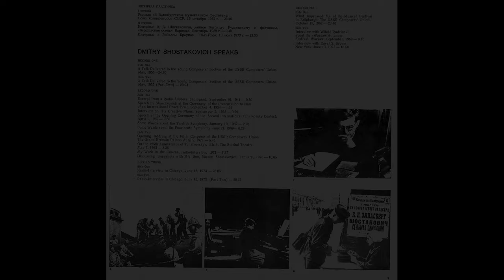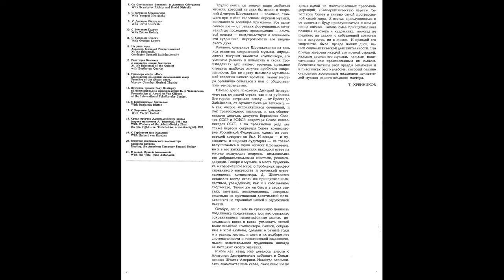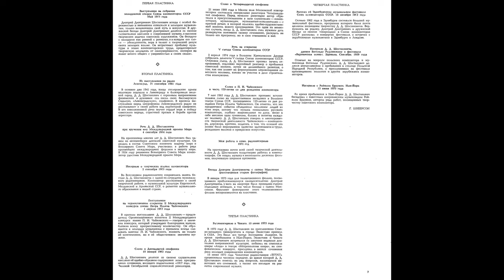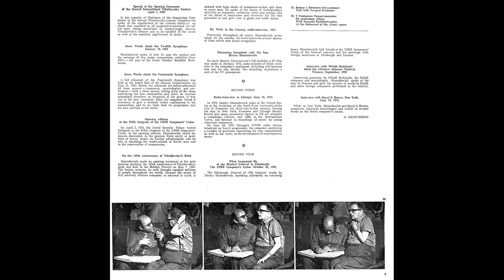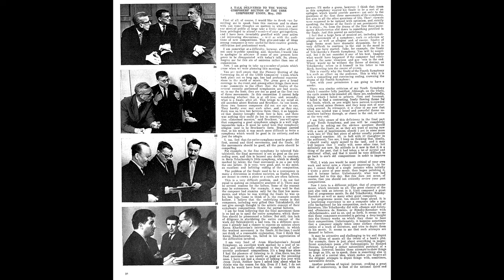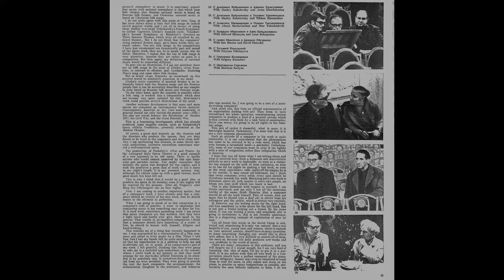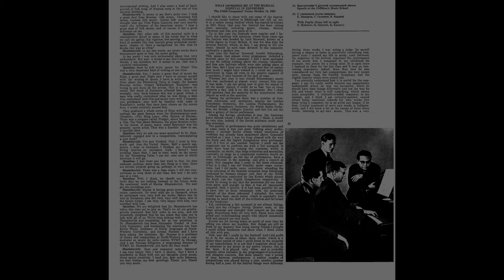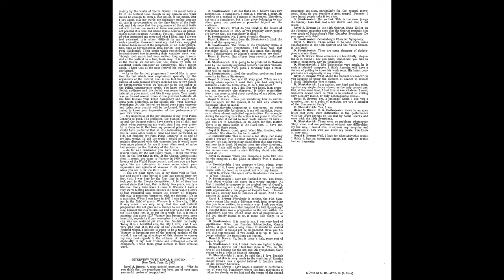Говорит Дмитрий Шостакович | Dmitri Shostakovich speaks (LPs 1979) LP n° 4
4-я пластинка

Сторона A:
0:00 Рассказ об Эдинбургском музыкальном фестивале, Союз композиторов СССР, 15 октября 1962 г. (23.40)

Сторона Б:
24:35 Интервью, данное Витольду Рудзинскому о фестивале «Варшавская осень», Варшава, сентябрь 1959 г. (9.40)
34:35 Интервью с Ройялом Брауном, Нью-Йорк, 13 июня 1973 г. (13.50)
Трудно найти на земном шаре любителя музыки, который не знал бы имени и творений Дмитрия Шостаковича - человека, ставшего при жизни классиком мировой музыки, снискавшего всеобщее признание. Все написанное им - от ранних фортепианных сочинений до последнего произведения - альтовой сонаты - свидетельствует о гениальности художника, неукротимости его творческого духа.
Влияние, оказанное Шостаковичем на весь ход развития современной музыки, определяется могучим талантом композитора, его умением уловить и воплотить в своих произведениях дух нашего времени, правдиво отразить наиболее жгучие проблемы современности. Его по праву называли музыкальной совестью нашего времени. Талант мастера органично сочетался в нём с общественным темпераментом.
Немало дорог исколесил Дмитрий Дмитриевич как по нашей стране, так и за рубежом. Его горячо встречали всюду - от Бреста до Забайкалья, от Архангельска до Ташкента - и как автора исполнявшихся сочинений, и как превосходного пианиста, и как общественного деятеля, депутата Верховных Советов СССР и РСФСР, секретаря Союза композиторов СССР, а на протяжении ряда лет также первого секретаря Союза композиторов Российской Федерации, одним из основателей которого он был. И всегда - и музыканты, и широкая аудитория - не только вслушивались в звуки музыки Шостаковича, но и в его высказываниях находили ответ на многие волнующие вопросы, пользовались его доброжелательными советами, рекомендациями. Говоря о музыке, о месте художника в современном мире, о проблемах профессионального мастерства и этической ответственности композитора, Д. Шостакович оставался всегда столь же принципиальным, честным, убеждённым, как и в собственном творчестве. Таким же он был и в своих статьях, заметках, воспоминаниях, интервью, ежегодно на протяжении десятилетий появлявшихся на страницах нашей и зарубежной печати.
Особую, ни с чем не сравнимую ценность подлинника представляют для нас счастливо сохранившиеся магнитофонные записи, позволяющие вновь и вновь услышать живой голос великого композитора. Записи, собранные в этом альбоме, сделаны в разные годы и в разных местах, и хотя в их подборе нет систематичности и тематической заданности, мысли замечательного художника никогда не потеряют своего значения.
Много лет назад мне довелось вместе с Дмитрием Дмитриевичем побывать в Соединенных Штатах Америки. Навсегда запомнились знаменательные слова, сказанные им во время одной из многочисленных конференций: "Коммунистическую партию Советского Союза я считаю самой прогрессивной силой мира. Я всегда прислушивался к её советам и буду прислушиваться к ним до конца жизни". Такова была принципиальная позиция человека и художника, никогда не шедшего на сделки с собственной совестью ни в искусстве, ни в жизни. И правдой его творчества была правда наших дней, нашей социалистической действительности. Эта правда заверена каждой его нотной строкой, каждым звуком его музыки, каждым напечатанным или произнесенным им словом. Бесценная частица этой правды заключена и в пластинках этого альбома, который отныне становится достоянием миллионов почитателей музыки нашего великого мастера.
 Т. ХРЕННИКОВ